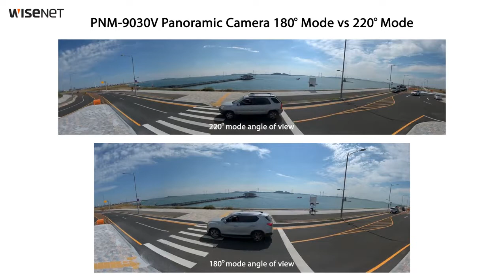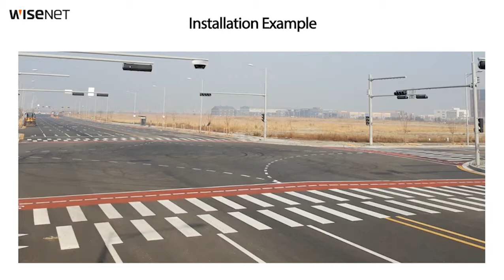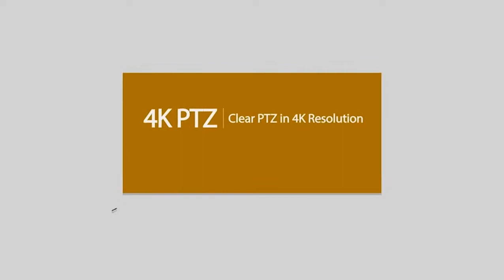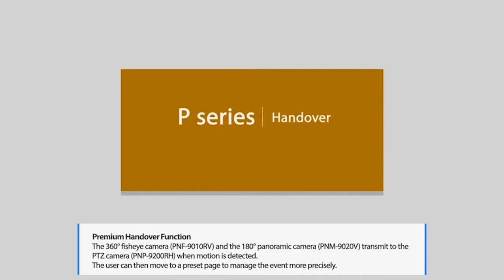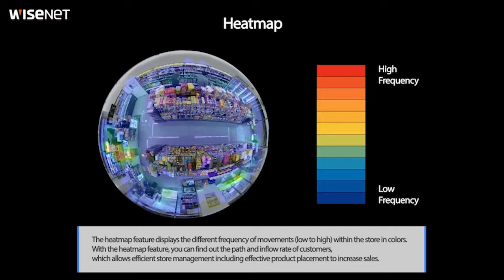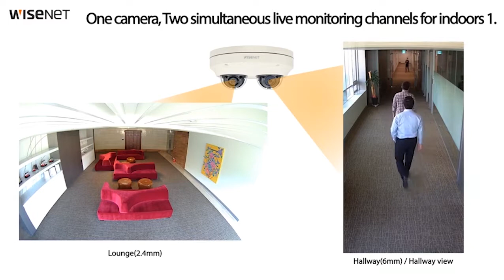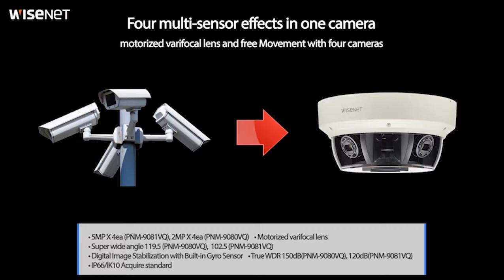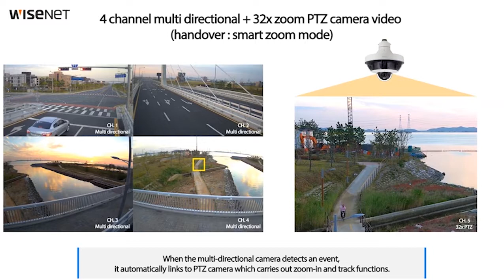PNM 9030V POD Video HD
Wisenet P Series multi-sensor cameras can reduce the cost of your system installation and maintenance while successfully monitoring wide areas with one single camera. Panoramic Camera PNM-9030V 20MP (5M x 4ea) supports super-high-quality images with two wide angle of view modes of 220˚ and 180˚ degrees with four 5-Megapixel sensors within a single camera instead of installing 4 cameras. The 180° wide angle of view mode provides 180° horizontal and 70° vertical field of view, which maximizes the effectiveness with its vast vertical viewing angle. The 220° wide angle of view mode provides 220° horizontal and 52° vertical field of view, which can help users to monitor areas that need wider viewing angle such as corners of the building. It can simultaneously stream a total of 7CH : a single panoramic 20MP image merged from the 4 original images, 4 of the original 5MP images from each sensor, and 2 of the 2MP crop images. Rated IP66, the PNM-9030V is weatherproof and protected from dust and moisture making it ideal for all outdoor applications.